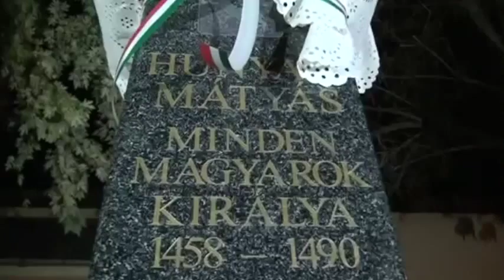Kishegyes: Ismét áll Mátyás-szobor a templomkertben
Közügyek (PannonRTV)
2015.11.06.